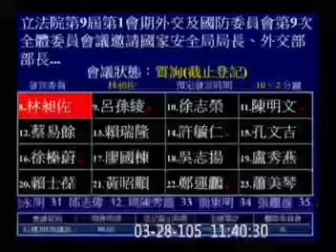20160328｜林昶佐｜外交及國防委員會｜ 「不能光看穆斯林就起疑，政府反恐工作，應從基礎檢討。」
「不能光看穆斯林就起疑，政府反恐工作，應從基礎檢討。」

週一外交國防委員會針對上週發生的布魯塞爾爆炸案進行質詢。目前台灣反恐工作由十多個部會局處負責，但最基本的問題，台灣反恐工作的對象到底是哪些恐怖組織？局長竟無法清楚回答，甚至還說因為是穆斯林就可疑，這根本是對特定宗教與族群存有歧視！反恐工作若有不慎，很可能會侵犯到國內外人民的自由與人權，因此更應謹慎對待，將恐怖組織清楚的界定，人民的權利與安全才能同時得到兼顧。質詢全文： (內附質詢影片)